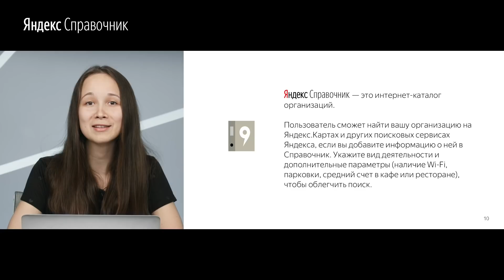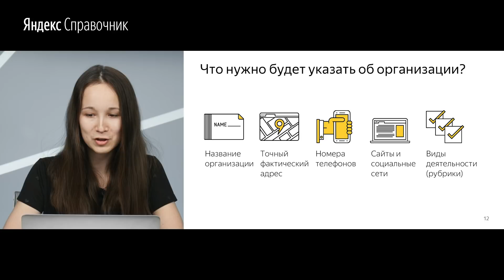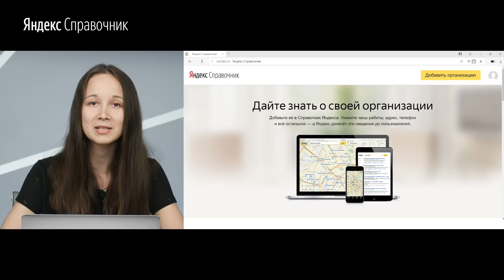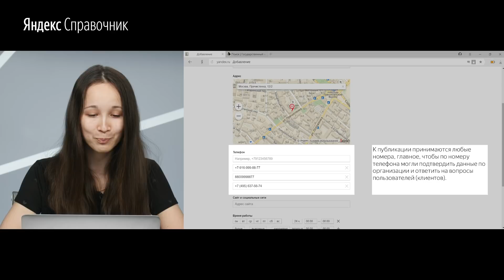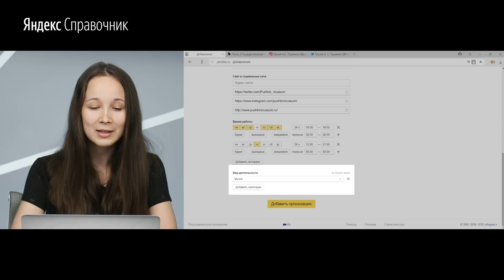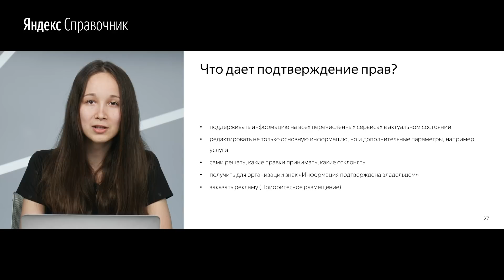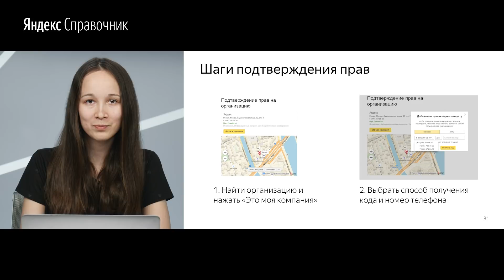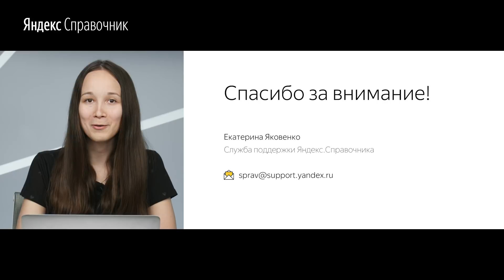Яндекс.Справочник. Ваша организация на сервисах Яндекса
Если ваша организация все ещё не добавлена в Яндекс.Справочник, то рекомендуем это исправить. Специально для этого мы подготовили видео для тех, кто только собирается это сделать!
Спикер: Екатерина.Яковенко, служба поддержки Яндекс.Справочника